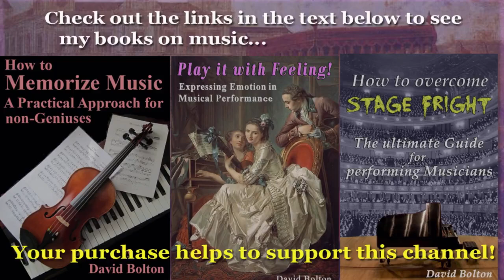Johann Sebastian Bach (1685-1750): Fantasie & Fuge, a-minor, BWV 944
1) Fantasie: 00:00   2) Fuge: 00:34
It is thought that this work was composed around 1713 or 1714, though this is only a guess. The fugue is rather long, no doubt partly due to the fact that Bach chose an exceptionally lengthy theme; later in life, he seemed to prefer shorter subjects, most likely mainly because they offered the chance to apply more types of contrapuntal devices. The work gained popularity in the first half of the 19th century, since Carl Czerny published an edition of it; and Liszt championed the piece as well, though the tempo he suggested was - by our standards, and probably by those of the time of Bach -  exceedingly fast.